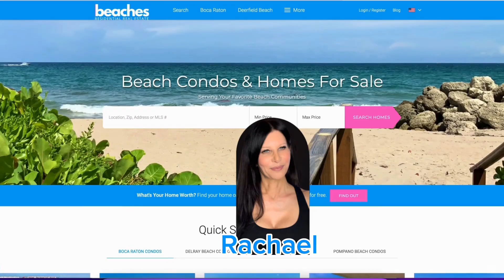Don't Sell Your Florida Condo Watch This First! Florida Condo Market Earthquake!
Don't sell your Florida condo until you watch this! The Florida condo market will change dramatically on August 17th when the NAR settlement practice changes go into effect. A lot of Sellers tell me "I want to sell my condo but I am confused about real estate commissions in Florida after the NAR settlement." Real estate commissions in Florida have changed, this video is a short tutorial for home sellers explaining the NAR settlement. If you want to sell a condo and want to save thousands in real estate commissions in Florida, you may want to wait until August 17th, 2024. Real estate commissions in Florida will get a lot cheaper for sellers of real estate. If you want to sell your condo in Florida and are wondering what the "new real estate law" is or don't understand what the NAR settlement means for you, this video will help. If you want to sell a condo in Boca Raton or sell a condo in Florida and want to use a Realtor to list it on the MLS, this video will help. After the NAR settlement, home sellers will have 4 options when it comes to real estate commissions. Prior to the NAR settlement, if you wanted to sell a condo and list it on the MLS, you were required to pay a cooperating Buyer's Agent even though they were working against you. The NAR settlement requires MLS Boards across the country to implement practice changes that will change how real estate commissions are sold. A seller of a home will no longer be required to pay a Buyer's Agent commission if they want to list their condo on the MLS. If you want to list your condo in Boca Raton you need to understand that the terms of the NAR settlement gives home sellers 4 options with respect to real estate commissions.
To learn more about the background of the NAR settlement and how it changed real estate commission in Florida
If you want to speak to Rachael about how you can sell your condo after the NAR settlement and how it will affect real estate commissions, get in touch!